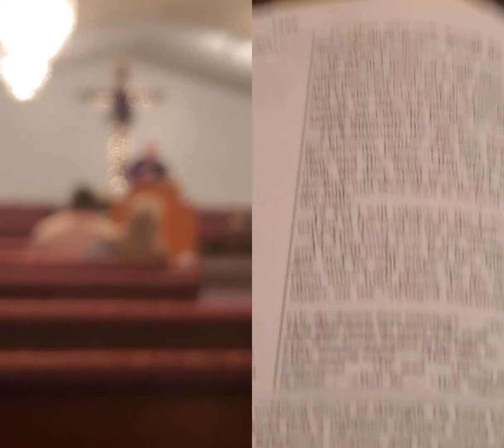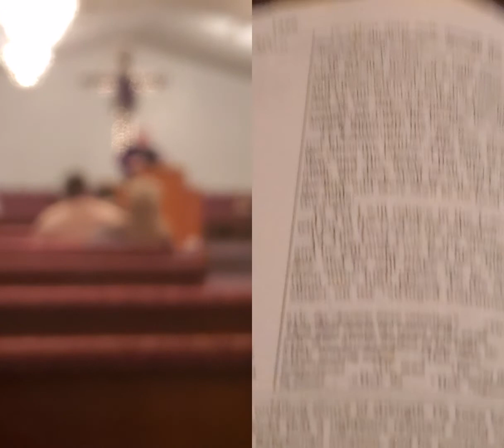Evangelist Shawn Bowman 7 Torments of Hell